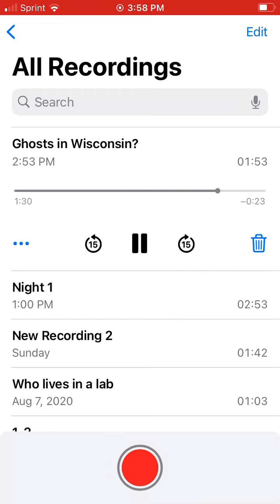2 ghosts and a human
Audio used:
This feels like the start to a sitcom
1989